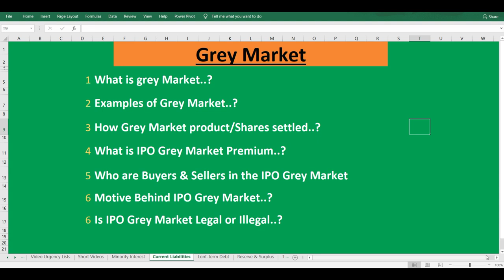Grey Market IPO In Hindi | Dark Market IPO | Is Grey Market IPO legal or illegal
In this video, We Explained Grey Market IPO In Hindi, Dark Market IPO & Is Grey Market IPO legal or illegal?

Grey Market time breakup.
00:00 Start
01:07  What is Grey Market
01:28  How to settle grey market product & services
02:37  What is Grey Market premium
04:25  Is Grey Market IPO legal or illegal

WHAT IS GREY MARKET?
A grey market or dark market refers to the trade of a commodity through distribution channels that are not authorized by the original manufacturer or trademark proprietor. Grey market products are products traded outside the authorized manufacturer's channel.

Hope you liked this video in Hindi on "Grey Market IPO In Hindi, Dark Market IPO & Is Grey Market IPO legal or illegal"